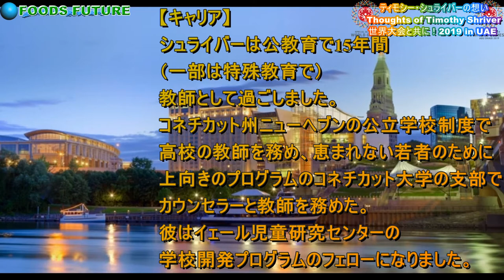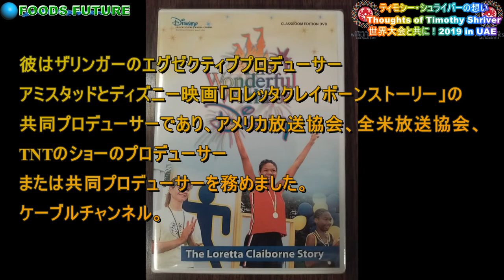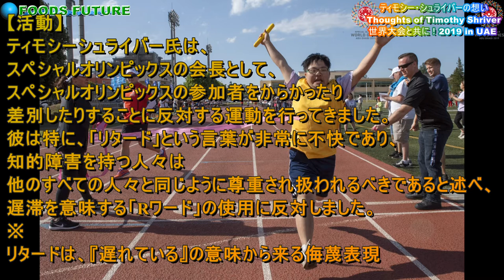【スペシャルオリンピックス会長ティモシーシュライバー】の想いとアブダビ大会の思い出 [Special Olympics chairman Timothy Shriver]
『アヴリル・ラヴィーン、スペシャル・オリンピックスで復帰！』

『何故日本人の殆どはスペシャルオリンピックスを知らないのか？』
ジョンFケネディの甥っ子でありながら政治家になる事なく、知的障害者のオリンピックであるスペシャルオリンピックスの会長として真の正義を進めているティモシーシュライバー氏。
彼の凄さを何故日本のメディアが取り上げないのか不思議で仕方ないです。
パラリンピックは取り上げてもスペシャルオリンピックスは殆どの日本人が知らないとは異常な事ではないでしょうか？
この動画ではアブダビ大会の模様も収録しています。
これを見ればその規模の大きさに驚く事でしょう。
これからの日本に必要とされる価値観を彼は持っているし彼に学ぶべき事は本当に沢山あります。
この動画は山Dがスペシャルオリンピックスアブダビ大会でティモシーシュライバー氏の一言インタビューに成功した貴重な作品です。
同時にアブダビ大会の思い出とティモシーシュライバー氏の世界に向けてのメッセージも掲載させて頂きました。
日本でも若い人たちの間では社会貢献が人気がありますが、本当の社会貢献が何か？
社会貢献活動に興味ある方は必見です。
フーズフューチャー
ナビゲーター　尾崎正彦

お勧め動画【スペシャルオリンピックス関連】

Mr. Timothy Shriver, who is a nephew of John F. Kennedy and who is not a politician, is promoting true justice as the chairman of Special Olympics, the Olympic Games for people with intellectual disabilities.
 I can't help wondering why Japanese media don't take up his awesomeness.
 He has the values ​​needed for Japan in the future and there are so many things he should learn.
 This video is a valuable work that Yama D succeeded in interviewing Mr. Timothy Shriver at the Special Olympics Abu Dhabi Games.
 At the same time, I posted the memories of the Abu Dhabi competition and the message of Mr. Timothy Shriver to the world.
 Social contribution is popular among young people in Japan, but what is the real social contribution?
 Those who are interested in social contribution activities are a must-see.
 Foods Future
 Navigator Masahiko Ozaki

 Recommended video [Special Olympics]

 The United States is impressed!  6 year old brother singing to his brother with Down syndrome